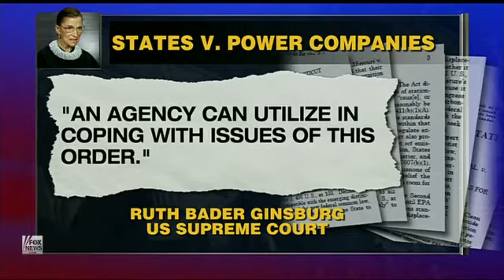Supreme Court Ruling Affirms EPA Emission Authority